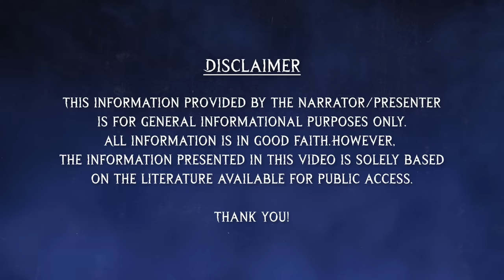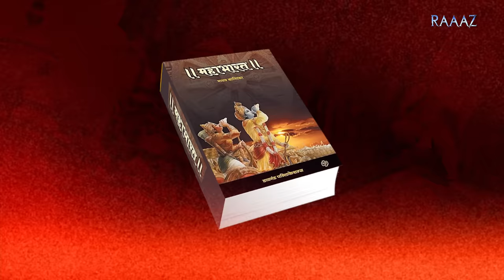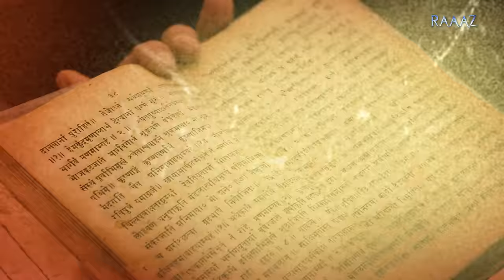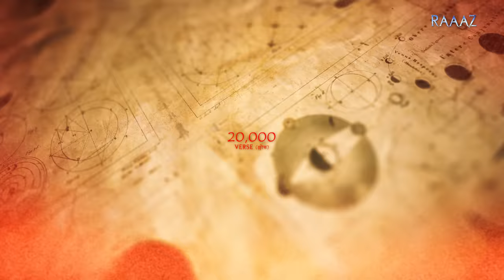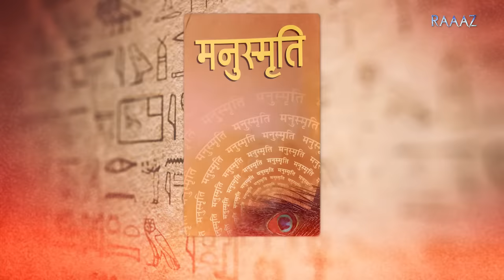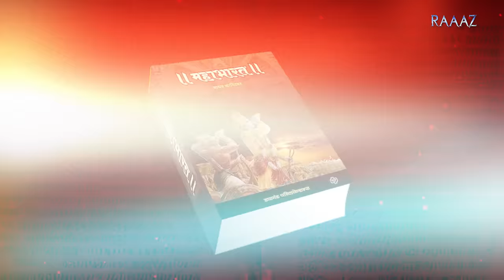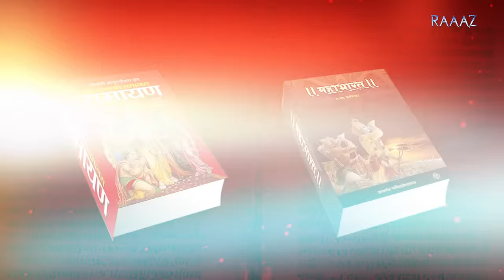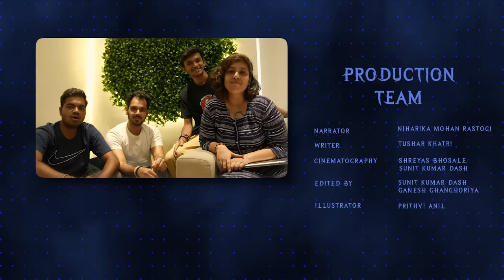Who is Greater according to Hinduism? - RAAAZ presents Decoding Bharat EP. 1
Support us in our journey by clicking on the 'JOIN' button on our page!

Sanatan Dharma, hinduism, one of the world's oldest religions, from its profound beliefs to its timeless rituals.

This documentary takes you on a journey through the core of Sanatan Dharma, revealing the essence of Brahman and Atman, and the significance of the caste system. Witness the rich diversity of Hindu worship and the spiritual goals that have guided generations.

Discover how Hinduism has stood the test of time, influencing science and philosophy, understand the story of multiple gods, the values in epics like ramayana and mahabharata.

Join us in unravelling the ancient wisdom that continues to shape spiritual thought across the globe.